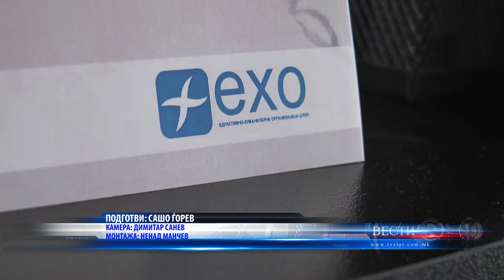ЗА ЕДНА ГОДИНА ЗА 15% ПОВЕЌЕ СЕМЕЈНО НАСИЛСТВО 07 12 2021